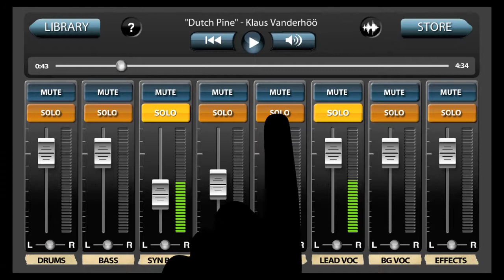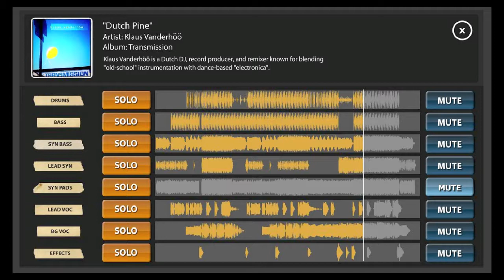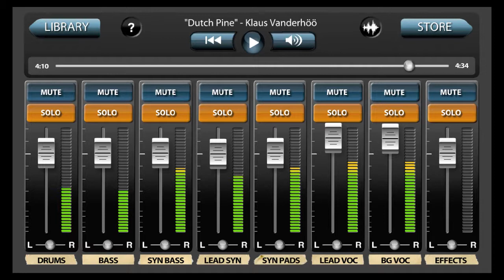MultiTracks iOS App Featured Artist Klaus Vanderhöö - "Dutch Pine"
The free MultiTracks App brings you licensed stems from the REAL ARTISTS in eight individual synchronized stereo tracks displayed in a mixer format (MT8's.) You can solo, mute, and adjust the volume on every track! Includes an in-app Store where users can browse, preview and purchase MT8's and a Library where your purchased MT8's are stored.